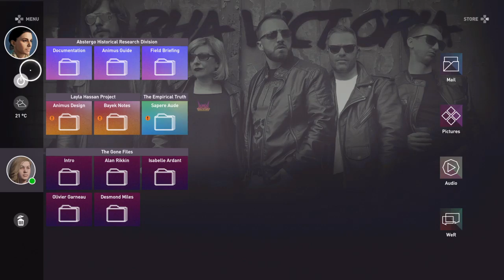kaloyskiii01's Live PS4 Broadcast